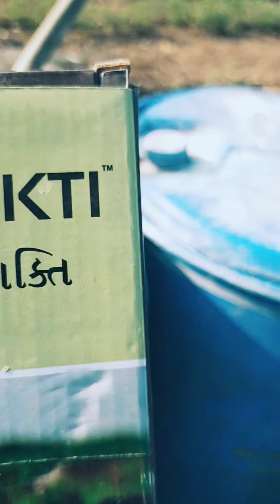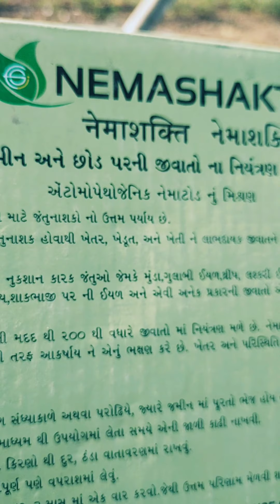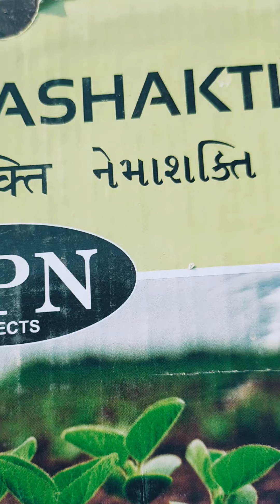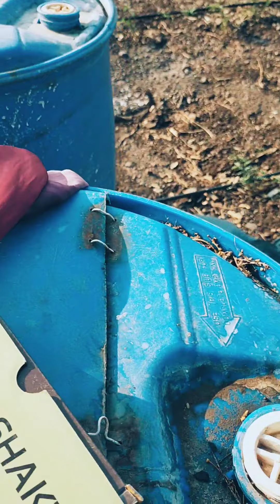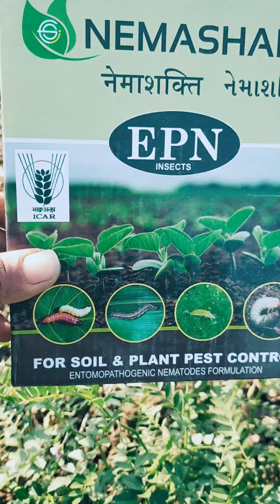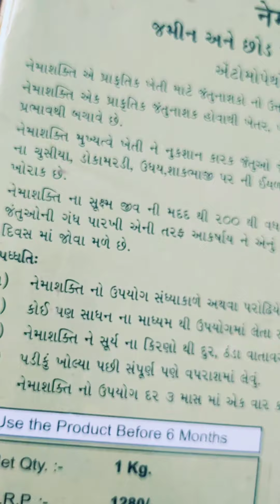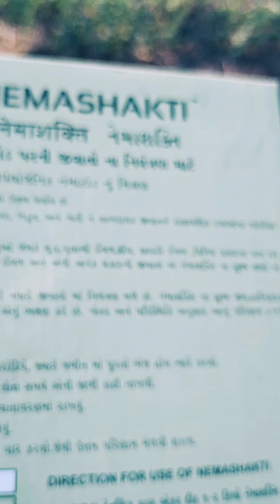નેમા શક્તિનો ટપક સિંચાઈ પધ્ધતિ થી ચણામાં ઉપયોગll nema shakatino tapak sinsai thi chanama upyog.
નેમા શક્તિ નો ઉપયોગ આજથી બે મહિના પહેલા જીજવા ઘાસમાં ઉધિય માટે કર્યો હતો તેમાં રીઝલ્ટ મળેલું. dineshbhai nemashakati jevik orgonic prakrutic EPN#